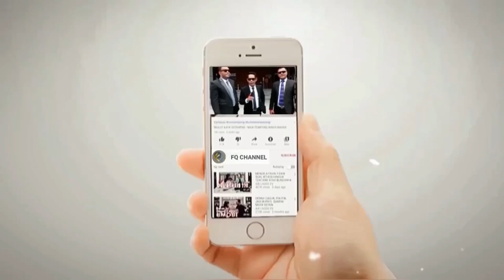ULAMA ULAMA NU ANGKAT BICARA, MERESPON BAHAR SMITH